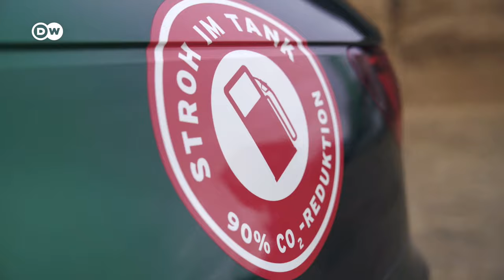Why eFuels Can Save The Combustion Engine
Can eFuels (Green Gasoline) prevent EV's replacing the traditional combustion engine and what is the perfect eFuel? Could one of the most significant innovations in modern history, the internal combustion engine, be on the brink of extinction? As the world comes to terms with the effects of pollution, we are now looking to a greener way of travel but this might spell the end of the oil-powered engine as we know it. Or can new e-fuels such as biodiesel breathe fresh life into the combustion engine?

Report: Kai Steinecke
Camera: Henning Goll
Editor: Philipp Czegka